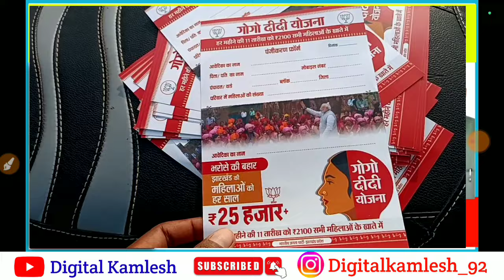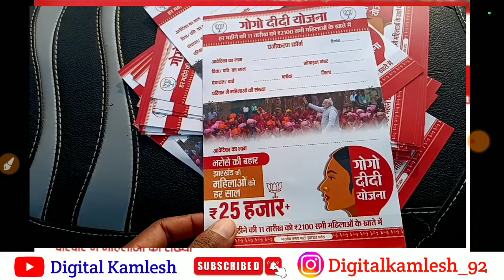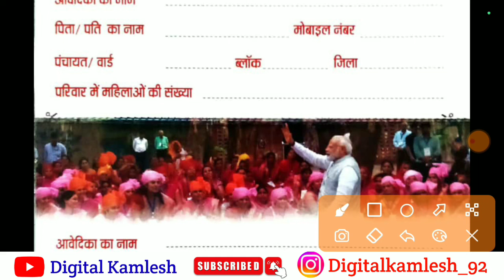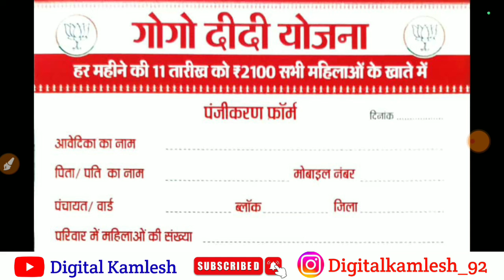gogo didi yojana form kaise bhare 2024 | गोगो दीदी योजना फॉर्म भरना सीखें ✅ Go go didi yojna Form 🔥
gogo didi kya hai
gogo didi,gogo didi yojana ke bare mein bataiye
gogo didi Yojana form kab bharayega
gogo didi Yojana ka form kaha milega